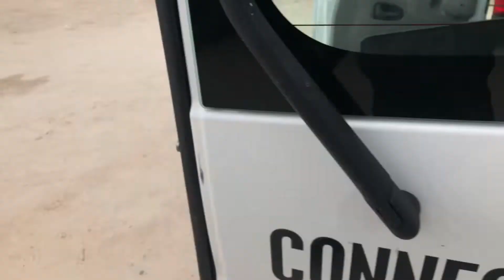VLOG_58 Friday Launch Day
Day 5, its been tough! Daily vloggers I take my hat off to you. Bravo

Filmed with:
Main Camera: iPhone X, with Rode VideoMicGo (with wind hood), Filmic Pro app and GoPro Jaws grip.